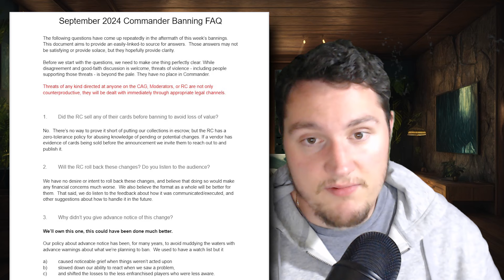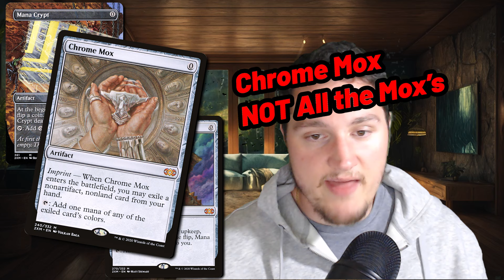The Issue With Banning Cards | Magic: the Gathering Ban List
Info and junk info and junk info and junk

I hope you enjoy the new video.

In this video I will break down my opinion about the new banned cards. Please remember to be respectful in sharing your opinions or when you disagree with someone. Healthy debate and different opinions are welcome but harassment will not be tolerated. Be an adult.
You have the right to be angry and passionate about your hobby but please, don't be rude.

-Your friendly blue mage, Azoreign.